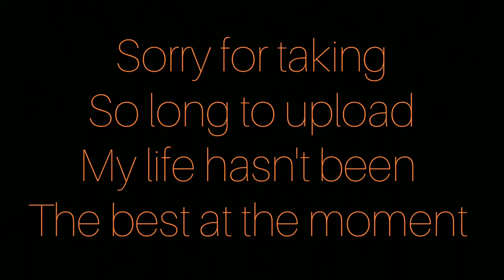I'M SORRY (SUPER SHORT VIDEO)